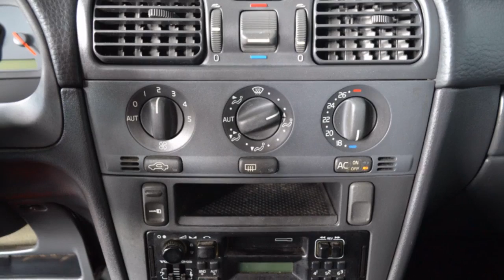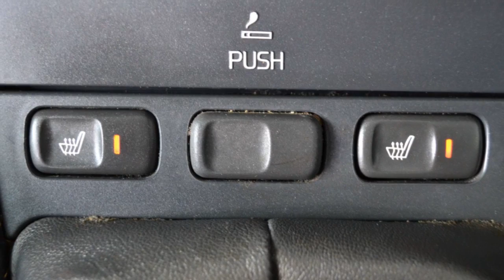Volvo V40 1.8 EUROPA Airco Licht metaal Inruil mogelijk